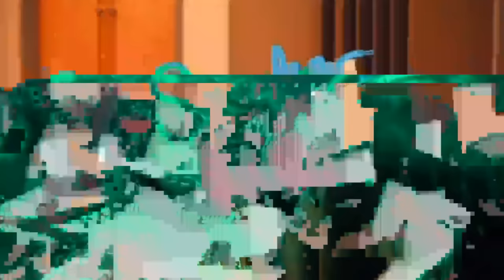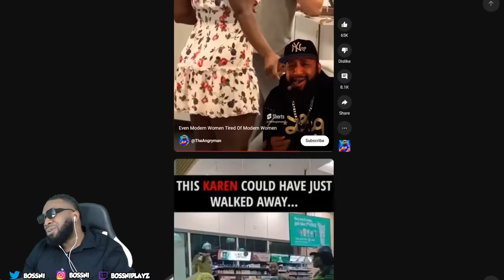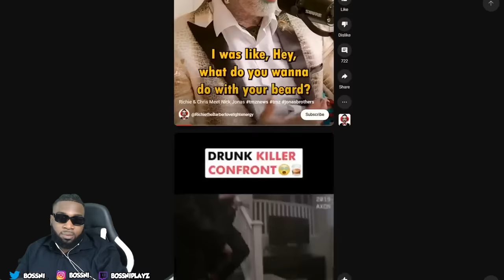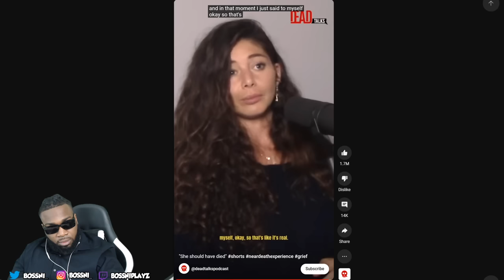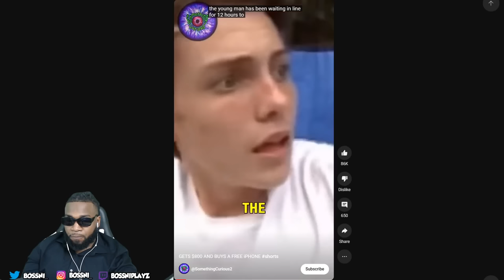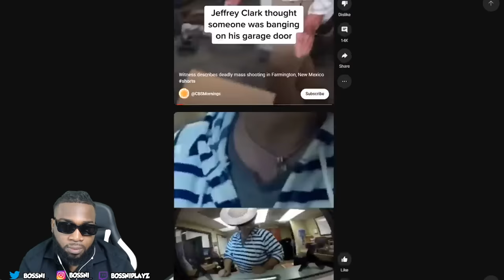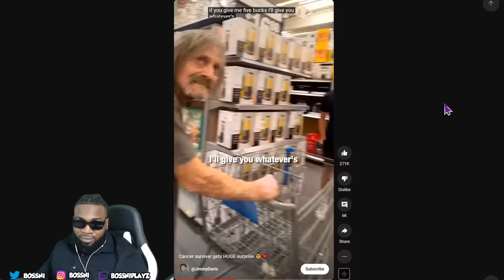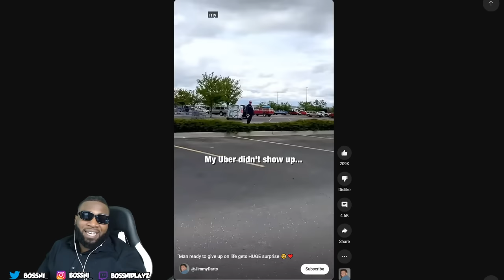SUSAN 10 TOES! MY FYP JUMPING ( w YT SHORTS) BOSSNI